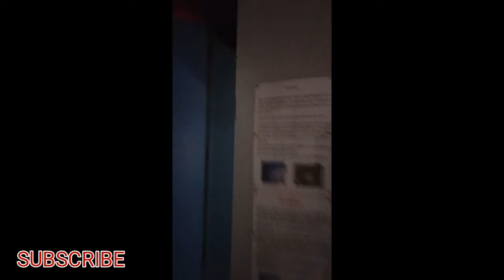A very cool visit to science city Ahemadab!!